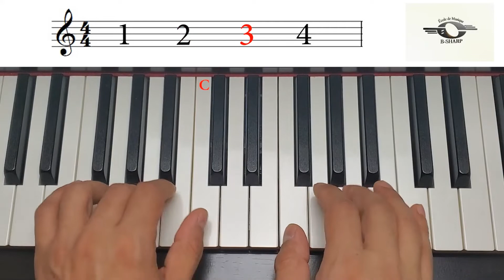Half-Time Show, Fast version, Piano Adventures Level 1 Lesson Book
"Half-Time Show" Fast version was performed by Babak Namvar. From Piano Adventures Level 1 Lesson Book page 19 by Nancy and Randall Faber. You can also find the Slow and Moderate versions of this video on this channel.